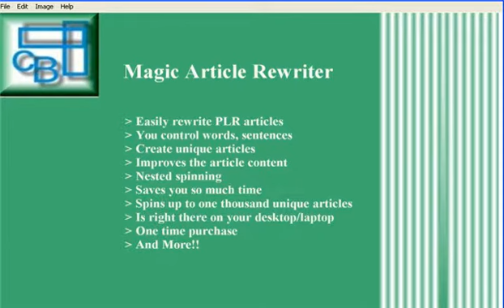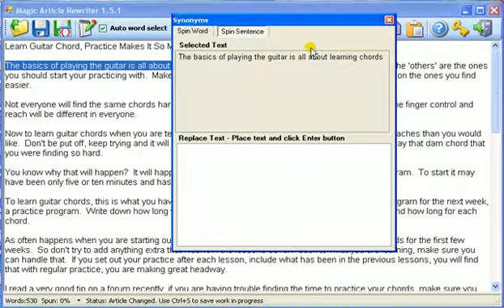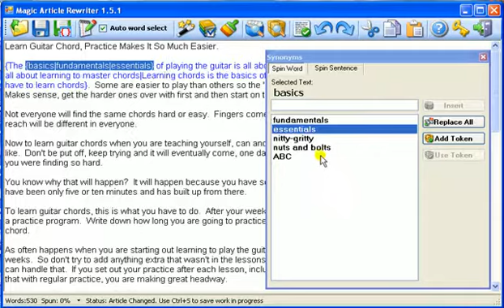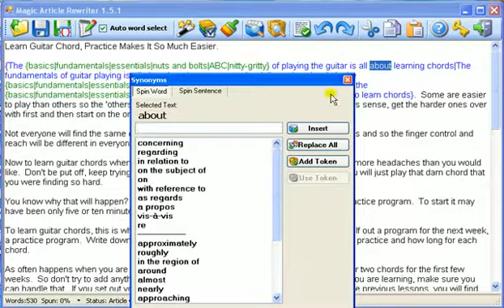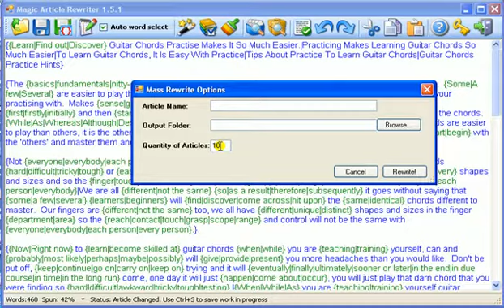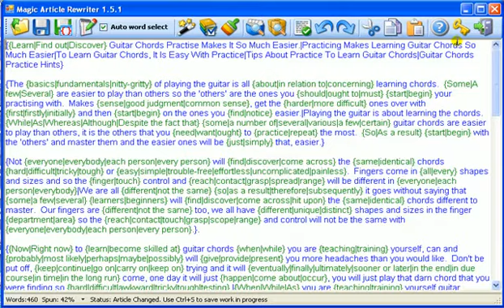Magic Article Rewriter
Learn more about Magic Article Rewriter at ctbmarketing-australia